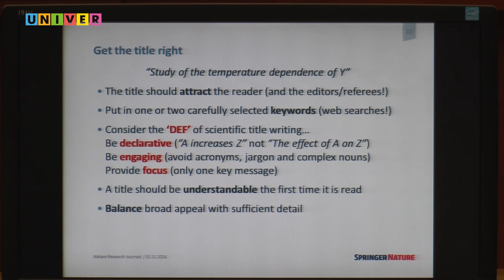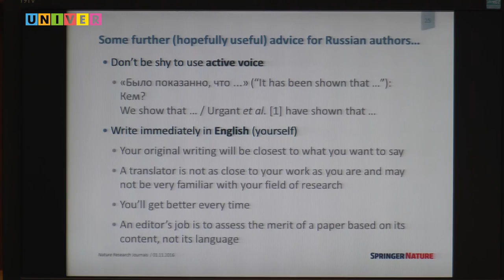Выступление представителей журналов "Nature Research" и "Nature Physics" перед учеными КФУ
Встреча ученых Казанского федерального университета с членами редакции журнала Nature Бартом Верберком и Жоффреем Планшаром. /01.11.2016/